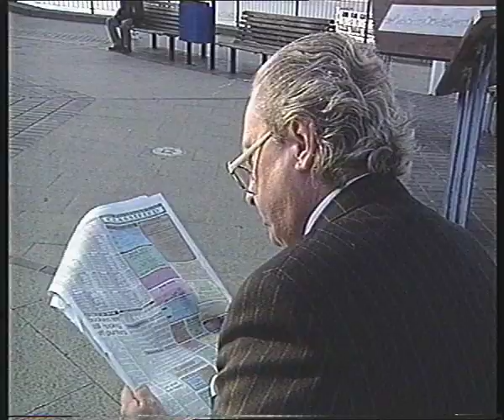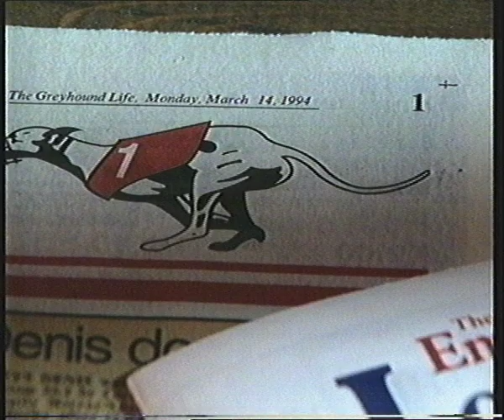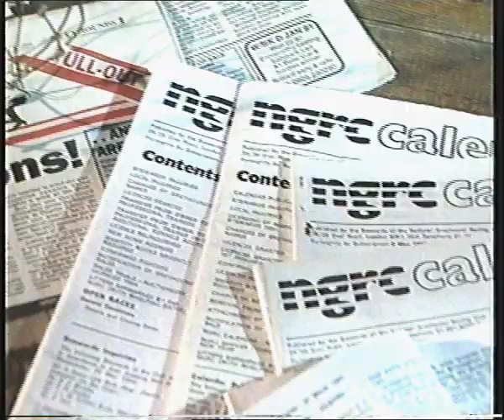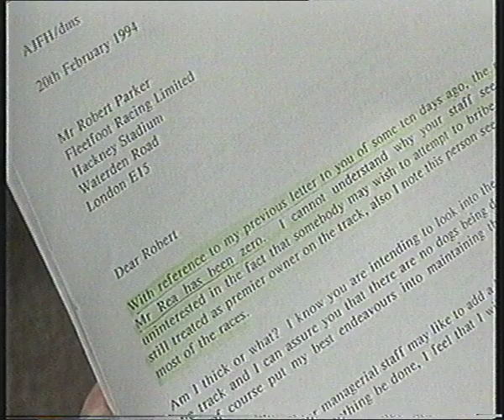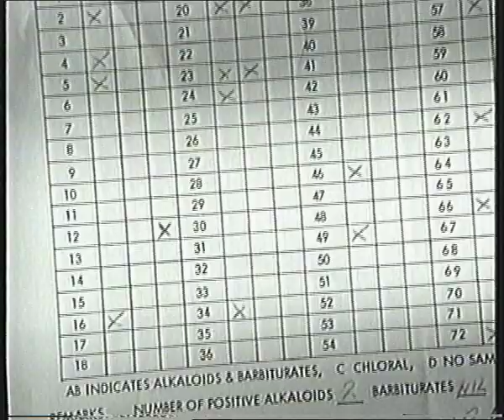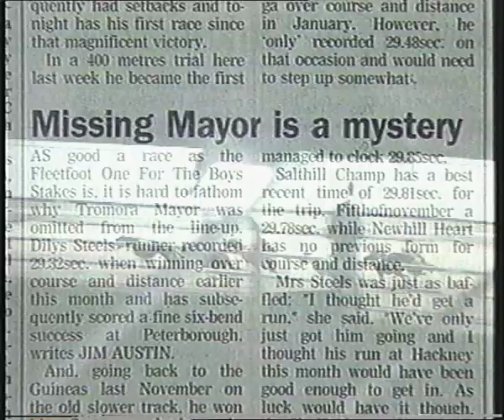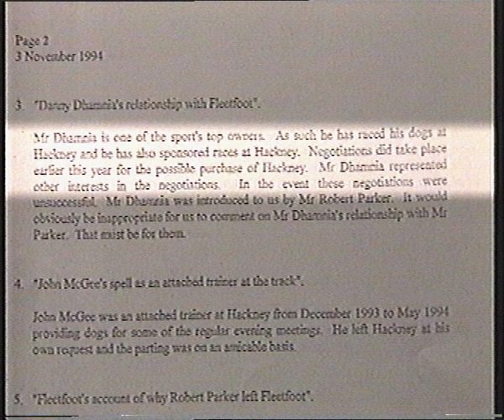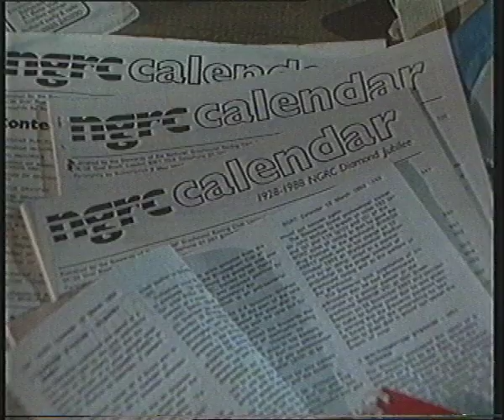Greyhound scandal - The London Programme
An investigation in November 1989 about alleged doping of greyhounds in London.Nominated for broadcasting awards.